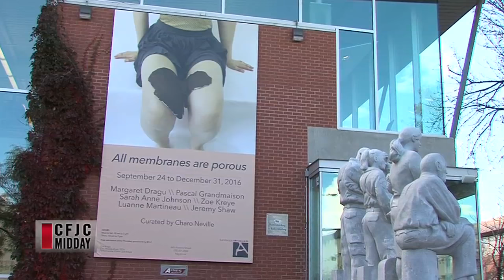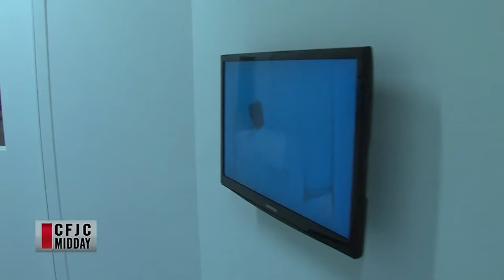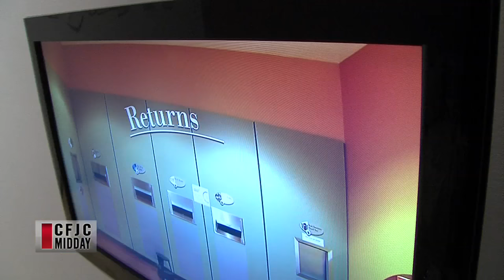CFJC Midday - Oct 26 - KAG in the Main Gallery